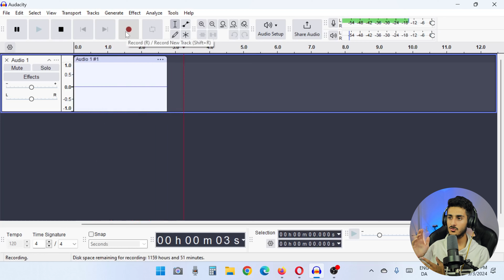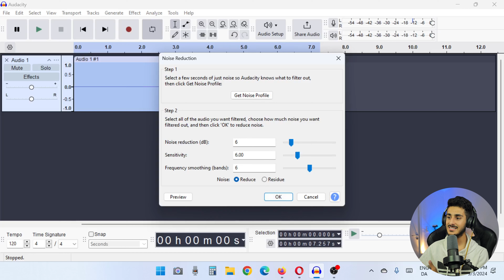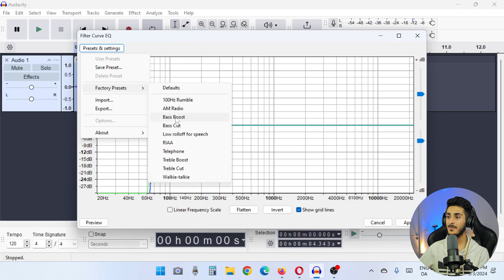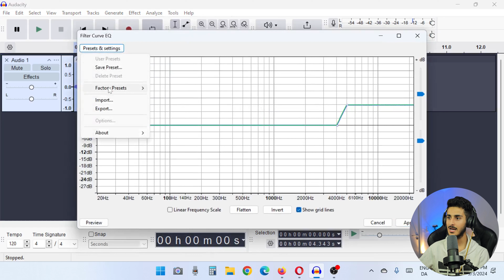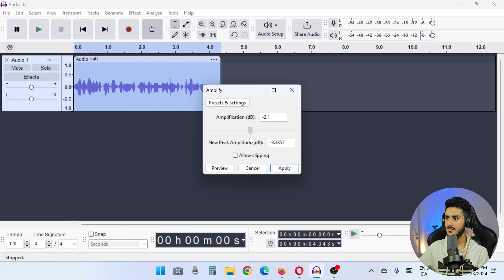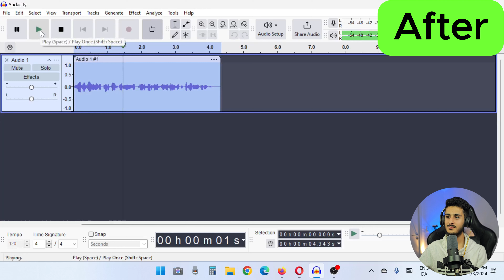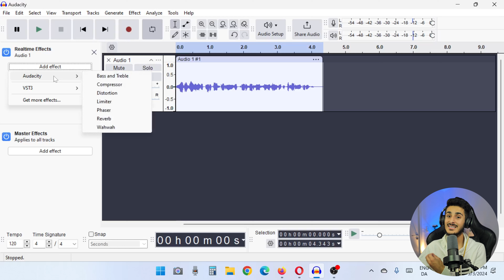Audacity Professional Audio Editing Tutorial: Noise Removal for Voice Overs | Hindi/Urdu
Iss video mein aap seekhein ge Audacity ka istemal karke audio editing, noise hatane, aur voice over/podcast ke liye best tricks. Video Hindi/Urdu mein hai, taake aap asaani se samajh saken!

✅ BUY LINKS FOR ALL PRODUCTS
➤ Focusrite 2i2 4th Gen
➤ Focusrite Solo 4th Gen
➤ BM800 Condenser Microphone
➤ Dynamic Microphone
➤ Pop filter
➤ Mic Stand
➤ XLR Cables
➤ Studio Monitor (Speaker)
➤ Microphone Isolation Shield
➤ 3.5mm to 6.35mm adapter
➤ USB to 3.5mm Jack

✅ Other platform where you can find me.